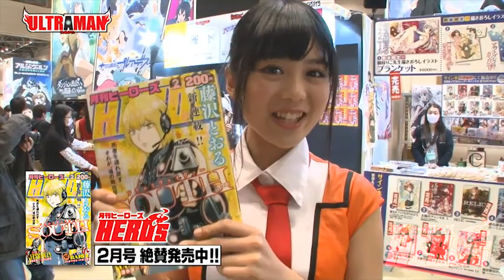17歳新人女優がミニスカ科特隊に変身して・・・コミケへ潜入取材！Part2